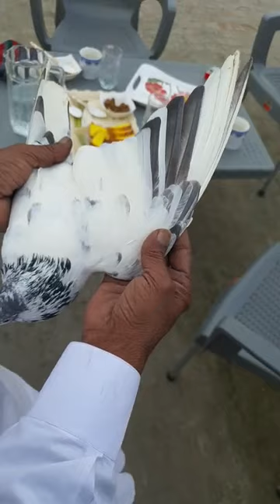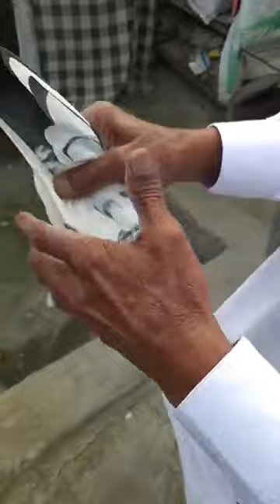استاد دلبر حسین بودی کے ساتھ ایک بار پھر گفتگو اور بریڈر کبوتروں کا شوق